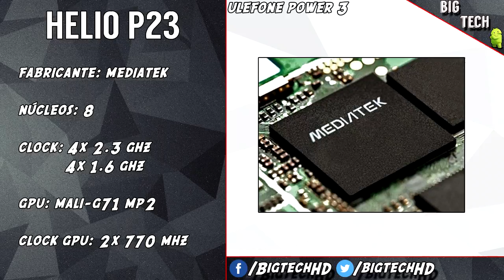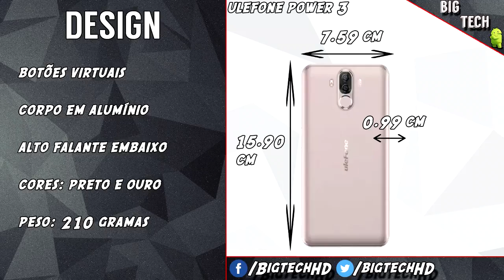Preview: Ulefone Power 3, tela infinita com bateria de 6000 MAH | BigTech